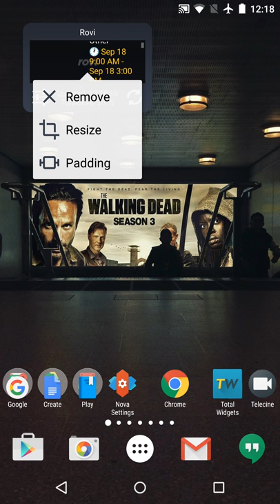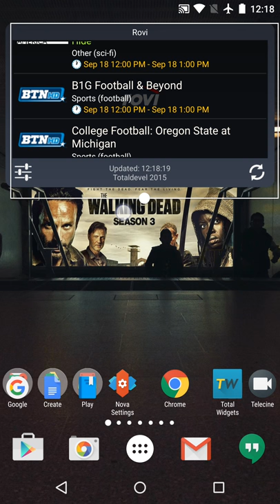Rovi TV widget - Total Widgets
How to add the Rovi TV widget for Android on Total Widgets